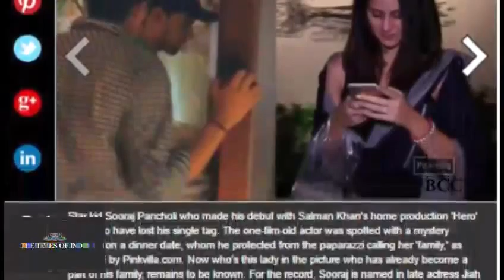Sooraj Pancholi on dinner date with mystery woman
Star kid Sooraj Pancholi who made his debut with Salman Khan's home production 'Hero' seems to have lost his single tag. The actor was spotted with a mystery woman on a dinner date, whom he protected from the paparazzi calling her 'family'.